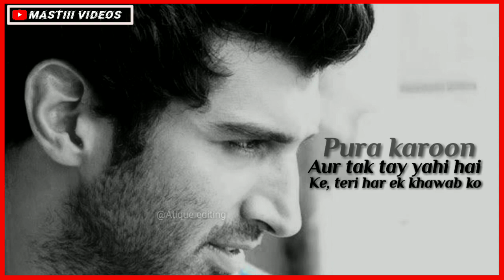Ashiqui 2 Love quotes || Lyrical status Video || Zindagi.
Ashiqui 2 love quotes shiry
Love status video of the year.
Mastiii Videos.